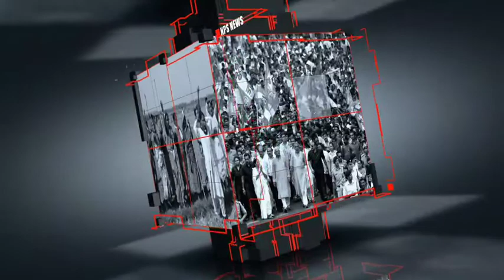বুধবার থেকে রাজ‍্যে লোকাল ট্রেন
বুধবার থেকে চলবে লোকাল ট্রেন. সাধারণ মানুষের ভোগান্তি মোটামুটি শেষ. আমাদের NPS NEWS চ‍্যানেলে বিস্তারিত খবর শুনলেই বোঝা যাবে.